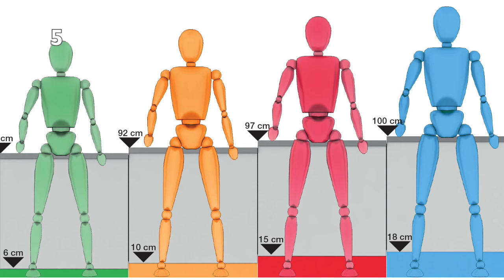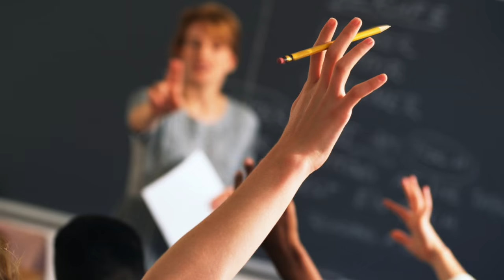10 COSE CHE NON SAI SU VIN DIESEL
1. Vero nome: Mark Vincent Sinclair III

2. Il nome Vin Diesel è stato scelto mentre lavorava come buttafuori al Tunnel, un nightclub di New York. Vin è una abbreviazione del suo nome Vincent, mentre Diesel è il soprannome dato dai suoi amici per la sua inarrestabile energia.

3. Il colore degli occhi è marrone anche se guardando Pitch Black e The Chronicles of Riddick sembrano azzurri. Le lenti erano colorate.

4. Capelli: Rasato, originariamente scuri e ricci.

5. Altezza: circa 180-185 centimetri

6. Peso: Circa 90 chili (varia a seconda dei film)

7. Il padre biologico, afroamericano, è sconosciuto, la madre si chiama Delora, è di origini siciliane ed è un'astrologa con un master in psicologia. Il patrigno, Irving Vincent, è un regista teatrale e insegnante di teatro. Ha inoltre due fratelli e una sorella.

8. Diesel si è sempre descritto come una "persona di colori di diverse etnie"

9. Macchina preferita? I SUV

10.Ama le t-shirt: sembra che possegga più di 2000 magliette.

ABOUT ME/SU DI ME:
My name/Il mio nome: Simone
Camcorder/Videocamera: iPhone
Age/Età:19
Editor/Edit video: iMovie/Final Cut Pro X